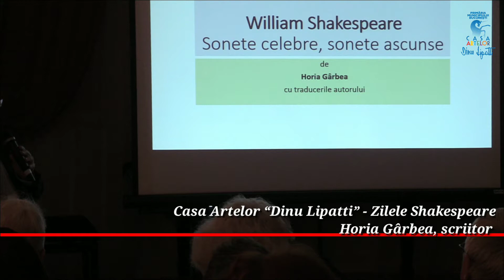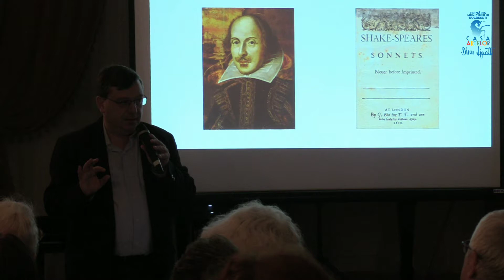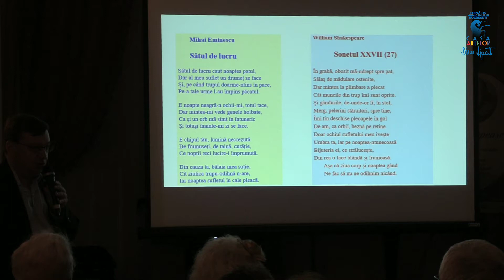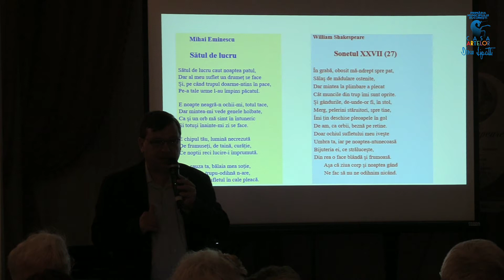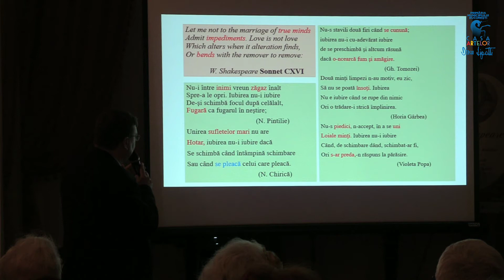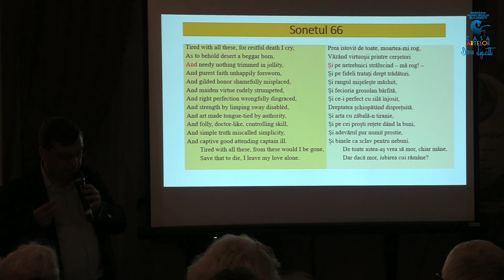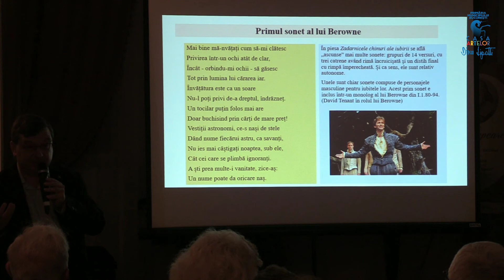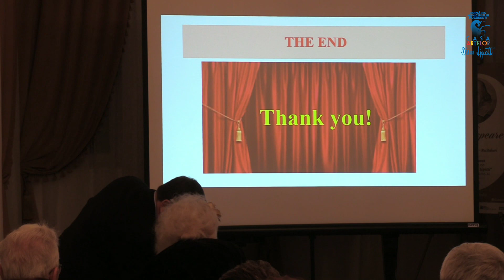Casa Artelor “Dinu Lipatti” - Zilele Shakespeare - invitat Horia Gârbea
La descriere:
Zilele Shakespeare - 22 Aprilie 2018
Conferința “Shakespeare. Sonete celebre, sonete ascunse” susținută de scriitorul Horia Gârbea